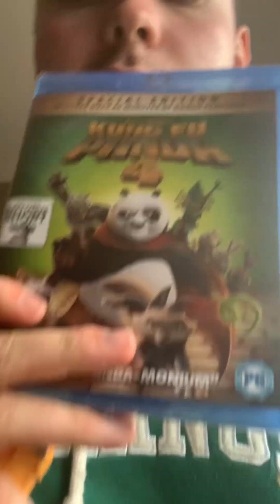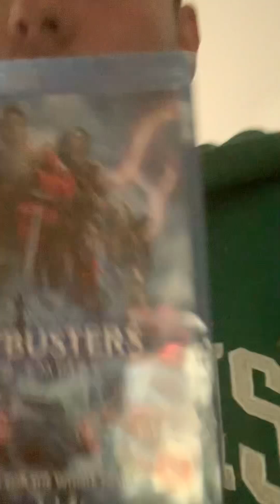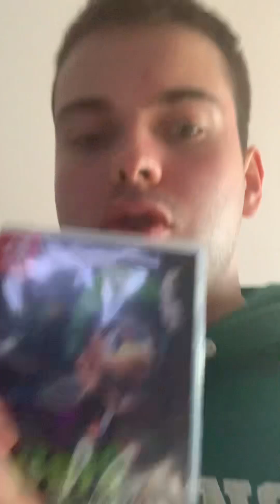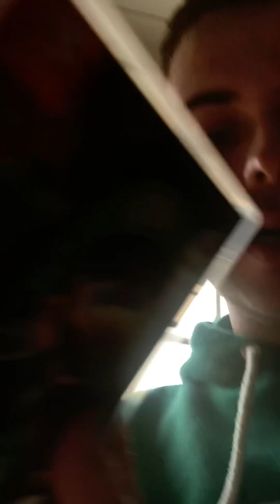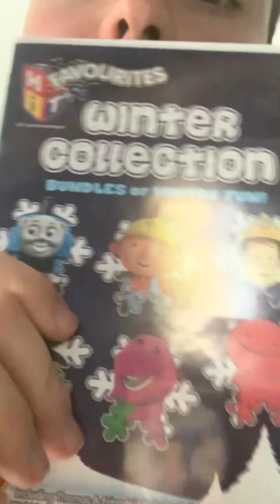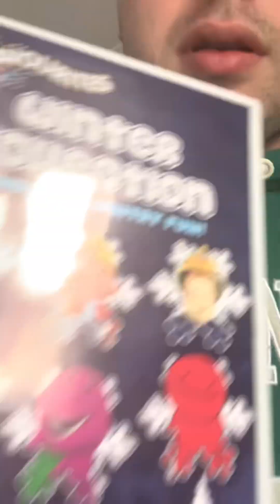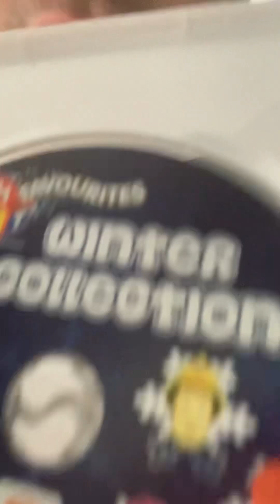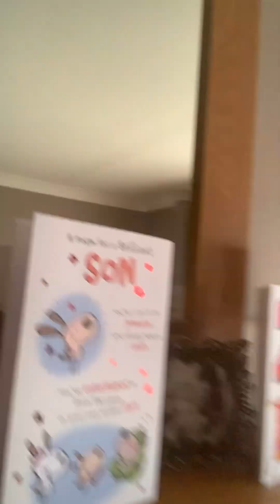Today is me Jack the sparky’s 20th birthday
I uploaded the video of what me Jack the sparky got for my 20th birthday this year but last year the video that me Jack the sparky recorded of what I got for my 19th birthday didn’t upload onto YouTube so me Jack the sparky got the kung fu panda 4 dvd ghostbusters frozen empire dvd the luigi’s mansion Nintendo switch game some birthday cards a birthday card from me Jack the sparky’s best friend Francis the hit favourites frosty friends dvd a Colin the caterpillar birthday cake and some birthday cake napkins. And me Jack the sparky is waiting for the presents that I asked my best friend Francis for which will becoming in a few days time which are the bob’s burgers movie dvd and the spidey and his amazing friends Nintendo switch game